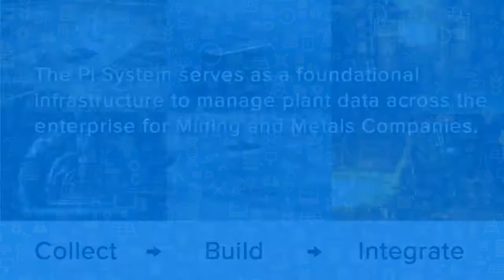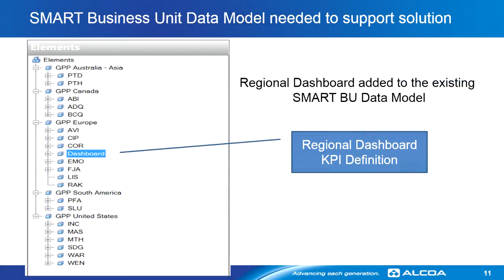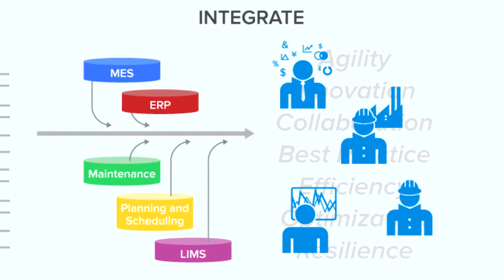OSIsoft: How is the PI System Used in Materials, Mines, Metals, & Metallurgy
Learn how different companies improved their operational intelligence with OSIsoft’s real-time data infrastructure, the PI system.  learn more about the PI System in Materials, Mines, Metals, & Metallurgy.